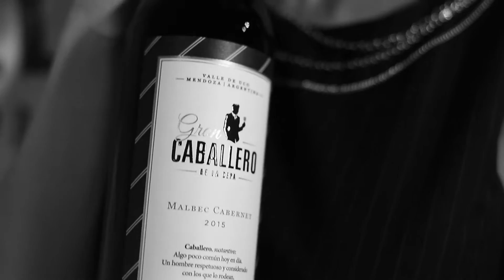Caballero Fincha Flichman - Rosario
Video para Finca Flichman realizado en Galgo.

Cámaras: Lucas Casatti - Franco Fantin
Edición: Franco Fantin